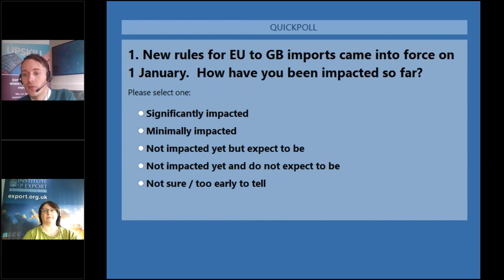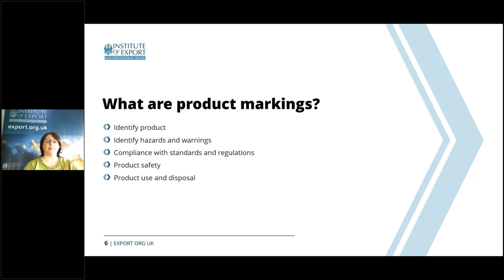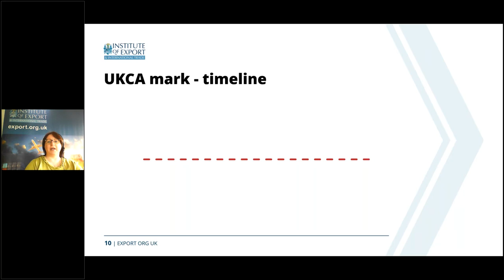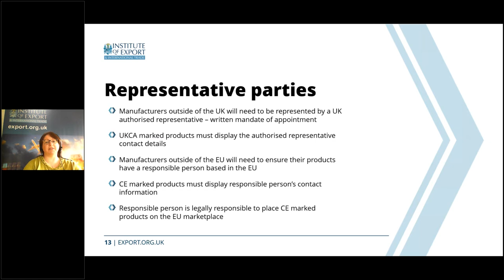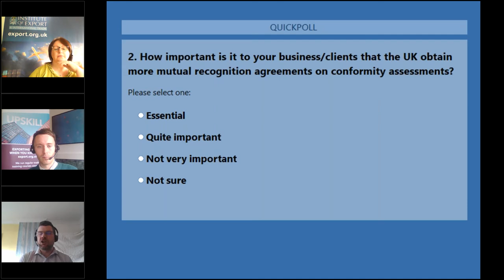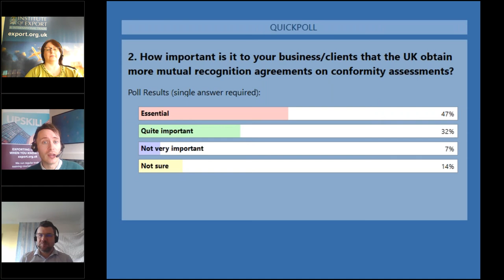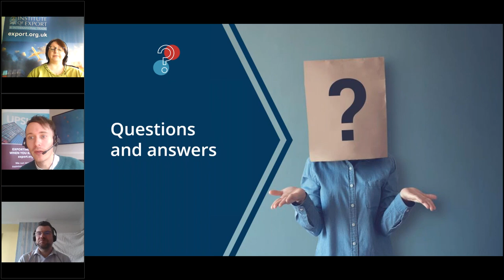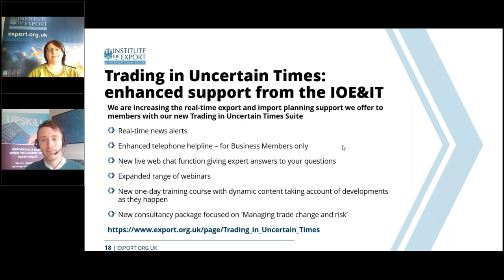Product marking compliance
These are interesting times for international trade – what with global supply chain issues, ongoing Brexit developments and geopolitical tensions.

In this one-hour webinar we discussed challenges manufacturers and their representatives face when placing products on the UK or EU market.

It covered:

- UK Conformity Assessment (UKCA)
- CE marking
- Declarations of conformity
- Representative parties
- Other considerations

The IOE&IT is here to help you and your business make sense of how these economic and political issues could affect international trade – providing you with know-how and the skills to navigate choppy waters.

That’s why we are increasing the real-time support we offer to members, through our new IOE&IT export and import planning frameworks. By registering for this webinar you will be sent communications related to our new Trading in Uncertain Times suite.

As part of this you can also access our new Live Chat support function which can be found